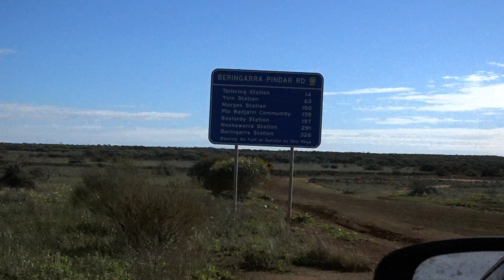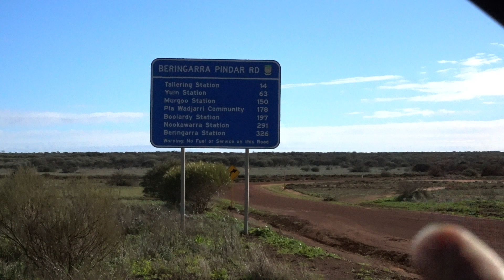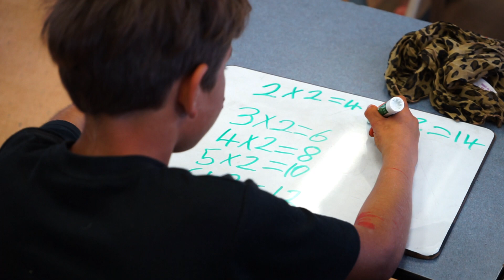Eating Kangaroo with Aboriginals - Travel Deeper Australia (Ep. 7)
On one of my last few weeks in Australia, I made a connection in Western Australia to go out and visit a modern-day Aboriginal Community, to see first-hand what life is like for the original people of this country.

The name of the community was Pia Wadjarri, and over the course of two days I learned about Aboriginal culture, modern issues and the complex dynamic between a state-run school and the community around it.